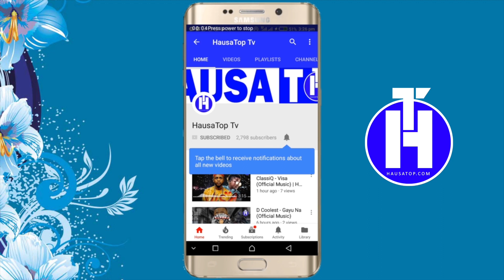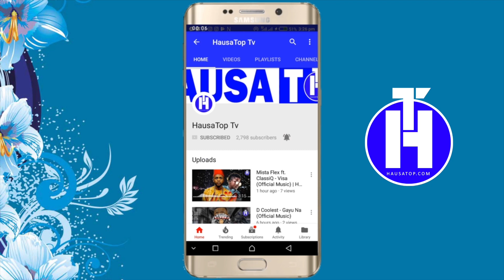Menene Sunan Matar Dake Bayan Naira 20? | Street Questions (EPISODE 61)